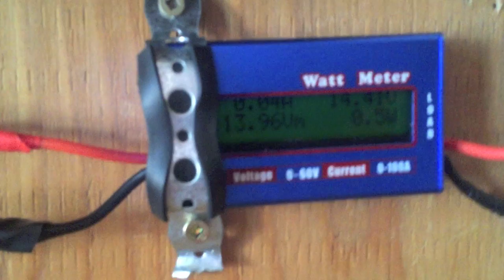Off Grid Wind Turbine Update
After 2 years, I am proud to announce I finally got the big turbine up in the air and working!
A neighbour came over and gave a hand to raise the wind turbine tower. It wasn't super heavy, but with two people it made it a lot easier. The winch in a tree really helped raise the tower and keep the pipe from bending.